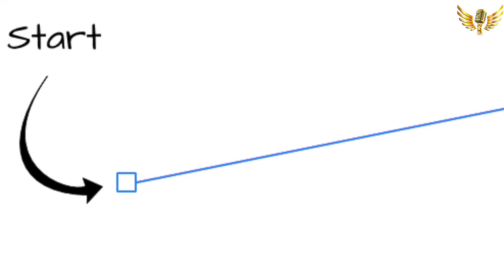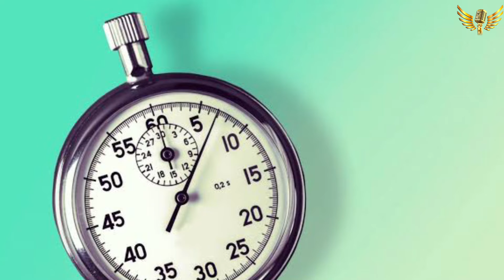மதங்கள் கூறும் உலக அழிவு அறிகுறிகள் || religion tell about end of earth 🌎 || IN TAMIL | MIC LA SOLLU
KEY WORDS

end of earth,
religions tell about end of the earth,
mic la sollu,
Tamil,